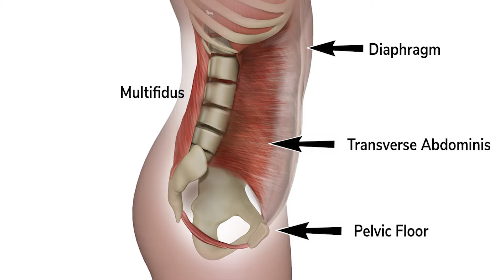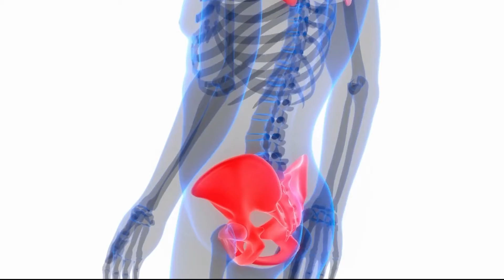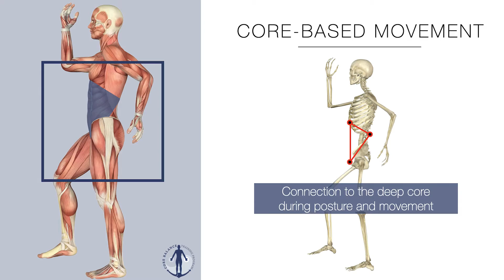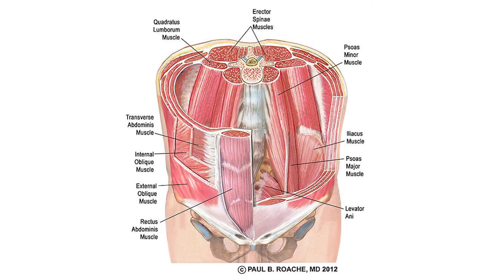DEEP CORE Exercises Are Your Back Pain Relief Solution | The PROOF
When deep core training is done right it can help with a lower back pain relief. In fact, strong core is a prerequisite for strong back, and there are lot of scientific studies and experiments that serve as evidence.

My name is Dr. Ryan Peebles and I dedicated the last 20 years of my life to better understanding and reversing the root causes of chronic lower back pain.

CHAPTERS:

00:00 Deep Core Training and Research
00:26 NFL team and core stability training experiment
02:34 A scientific study about deep core exercises
03:25 A real-life story

TRANSCRIPT

Just connecting with these tiny, deep muscles that don't even provide much movement at all. It helps the performance of the power movement muscles. And so we will back it up with research about the effectiveness of training the deep core and how it can improve not only your spine and your lower back and, and the support of your axial skeleton, but also improve the performance of all your other muscle.

I was told a story about an NFL team in the off season, and some of the players were offered to do some core stability training and other players opted out and they wanted to stick with the normal training regimen, which was, you know, lifting heavy weights, strength training, uh, power muscle training.

And so the team was kind of split into two categories. The one category that focused on core training and specifically core stability. So the deeper muscles of the. And the other group who could be like the control group who did the normal training. And when it came to the end of the off season, you have your tests, you know, your agility tests, your speed tests, and strength tests.

And it turned out that the group that focused on core stability training had. Larger gains in performance compared with the group that focused on strength and power training. And so there was another study that I remember finding that talked about the highest level athletes in the world, the superstars.

And it mentioned something that differentiated them, that separated them. From normal athletes or even good athletes, uh, there was something about these superstars that something happened in their core and it didn't happen in regular or even good athletes. And what that was, it was the sequence of events, the sequence of firing patterns of the muscles.

And in these superstar athletes, the very first muscle group that fired was a contraction of the pelvic. And those were the first muscles to fire in the sequence of events before any other muscle in the body came on. So if you're talking about someone who's a sprinter right off the line, the first thing that happens before they go into a stride is a deep core connection or, or you know, the pelvic floor muscle was the very first thing.

And then the leg muscles, the power muscles, the movement muscles came on. And now I want to go into a more recent study, 2022. I believe this is a systematic review, and so I consider this to be a really high quality, as high of a quality form of evidence that you can find Strong core muscles function as hubs in the biological motor chain, so this is important.

Meanwhile, core training could increase stability and stiffness in the spine to reduce unrequired energy leaks and torso movement during the exertion of external loads, so it protects your back. If the foundation is not solid, then as the levers pull 'em, then there will be give. And that give is a reduction in performance.